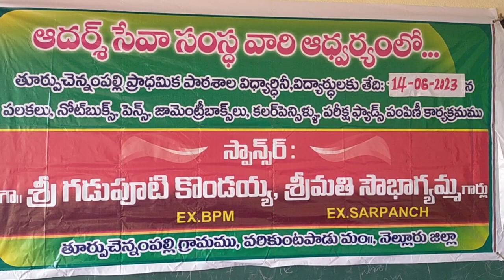Educational materials distribution program under the banner Adarsh ​SevaSamastha